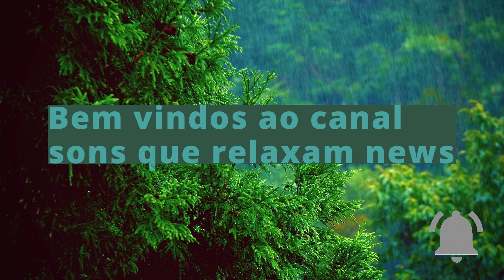RELAXE MUITO AO SOM DA CHUVA.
RELAXE MUITO AO SOM DA CHUVA e encontre o seu equilíbrio mental para vencer as lutas do dia a dia.
música para relaxar, som de chuva relaxante ,relaxar ,relaxar e dormir ,músicas relaxantes, musica para meditação, música relaxar, som da natureza.musicarelaxante sonsquerelaxamnews comovenceraansiedade cassiotoledo relaxemuitoaosomdachuva somdanatureza.